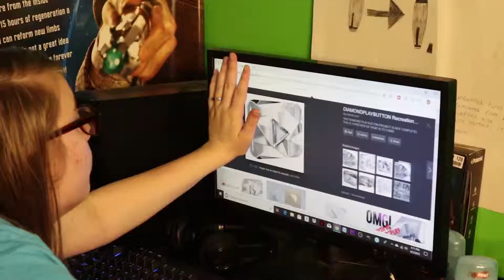March and April Bloops and Outtakes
The bloopers, BTS, and outtakes from the skits that came out during April and March. Lots of good stuff and now oranges and bananas take over my search history. Not really. Have a good laugh!